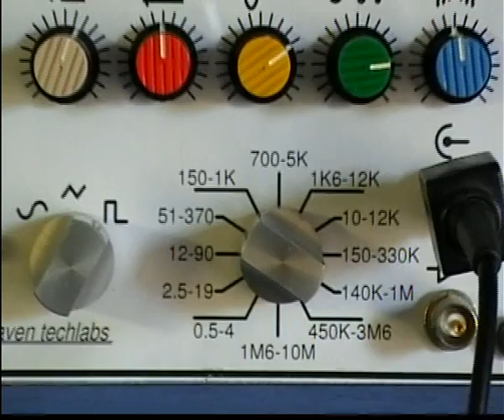Full and Half Stepper Motor Controller with the Sanyo STK672-110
A full and Half wave stepper motor controller for 2-phase hybrid unipolar stepper motors. The circuit uses the STK672-110 hybrid chip from Sanyo and 7 external simple components. The speed is controlled with the frequency of a pulse signal, while the rotation direction is controlled with a single wire.